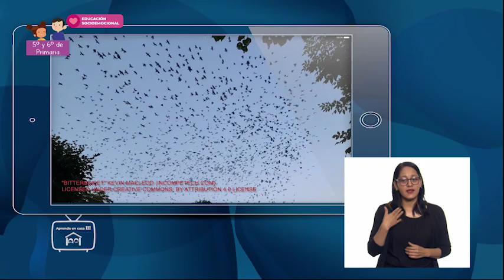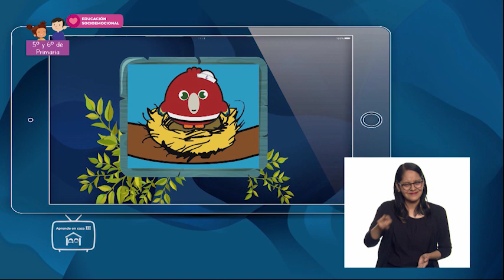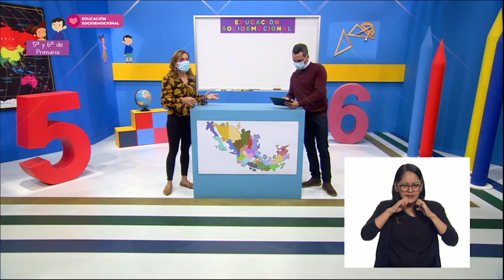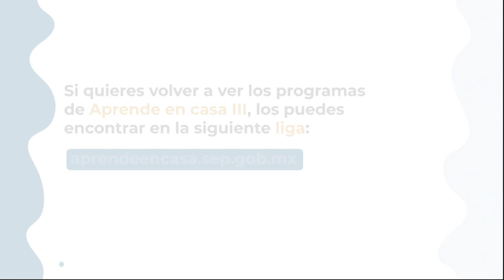AprendeEnCasa III | 5º Primaria | Edu. Soc. | Mi amigo Lolo | 21 de junio 2021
En esta clase de EducaciónSocioemocional aprenderás a evalúar el vínculo de los sentimientos con lo que es importante para su persona y para la convivencia con los demás.